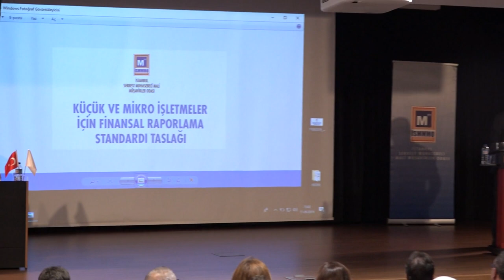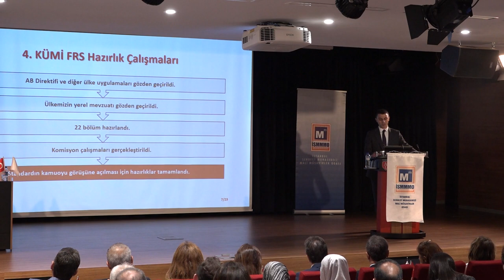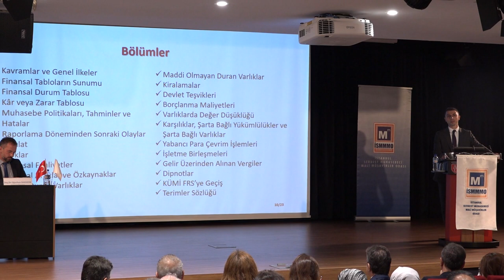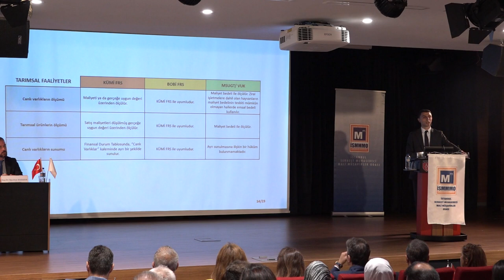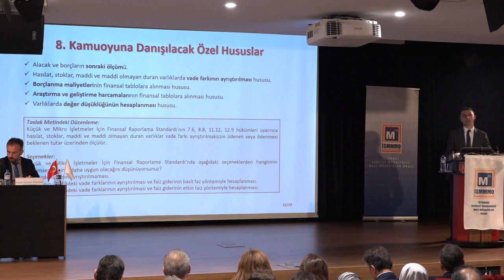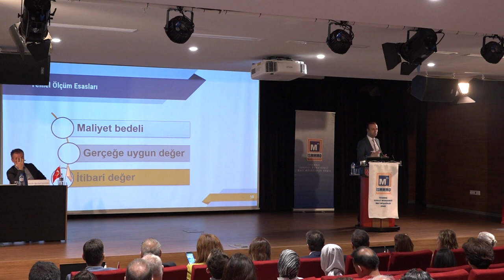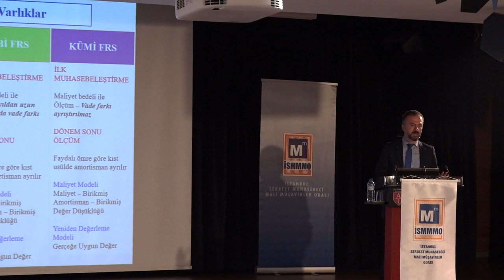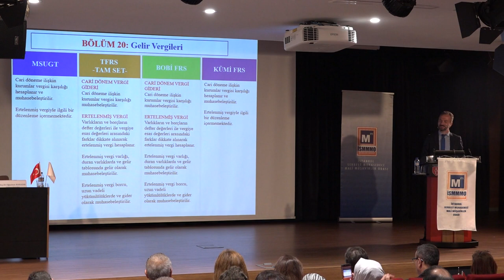Küçük Ve Mikro İşletmeler İçin Finansal Raporlama Standardı Taslağı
Açış Konuşması:
Erol Demirel - İSMMMO Sekreteri

Moderatör:
Prof. Dr. Volkan Demir
Galatasaray Üniversitesi İktisadi Ve İdari Bilimler Fakültesi Dekanı

Konuşmacılar:
Emre Şentrük - KGK Temsilcisi
Doç Dr. Oğuzhan Bahadır - Galatasaray Üniversitesi İktisadi Ve İdari Bilimler Fakültesi Öğr. Üyesi